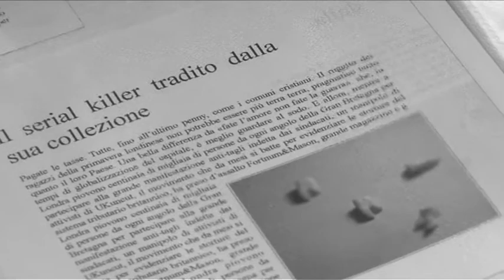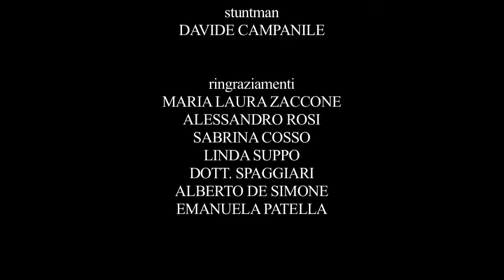Cortometraggi SDAC: "Memorie di un assassino smemorato"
SDAC - Scuola D'Arte Cinematografica Di Genova

Dal 1993 organizza e incentiva manifestazioni culturali, corsi di formazione e produzioni indipendenti.

Per rimanere sempre aggiornato su corsi, concorsi e molto altro, visita la nostra pagina Facebook e seguici sul nostro canale Instagram.